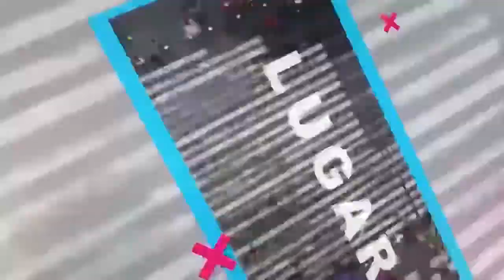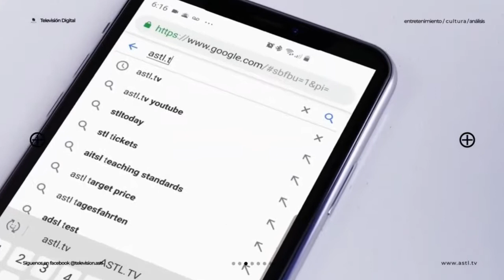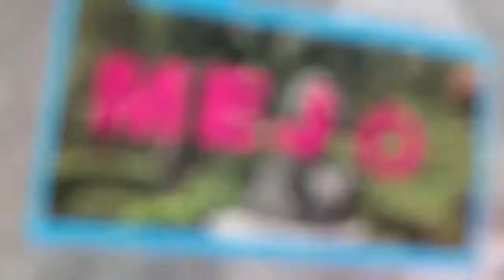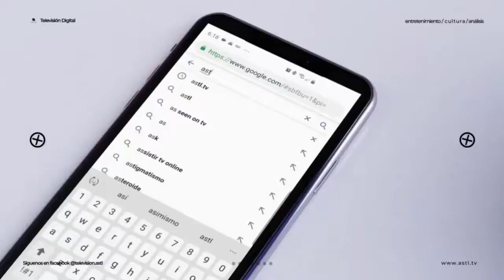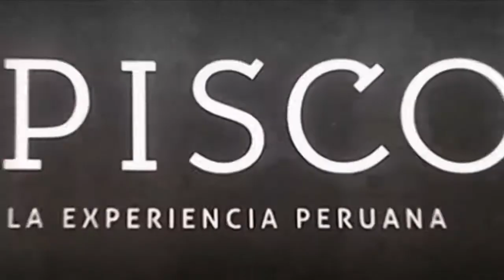Canciones y Sustos - La mulata de Córdoba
10 Septiembre 2019
Programa: Canciones y Sustos
Conductores: Gustavo Stringell y Susana Villareal
Invitada: Gabriela Andrade